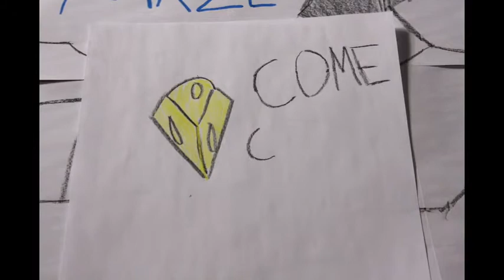Mouse Maze (HQ)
This is a little thing i did for com tech, stop motion animation with a canon rebel .